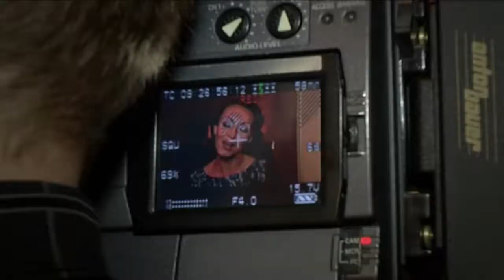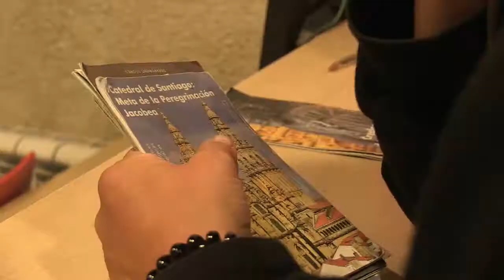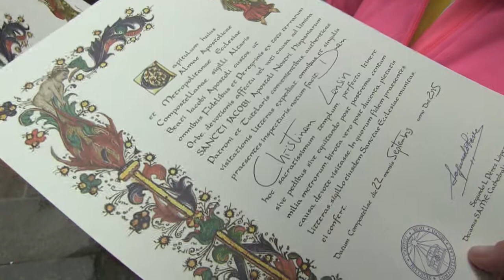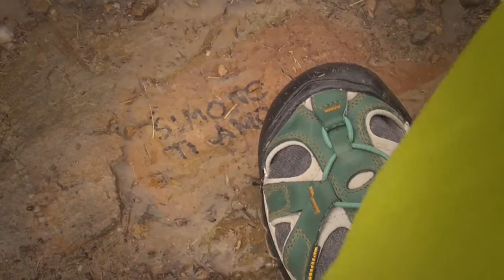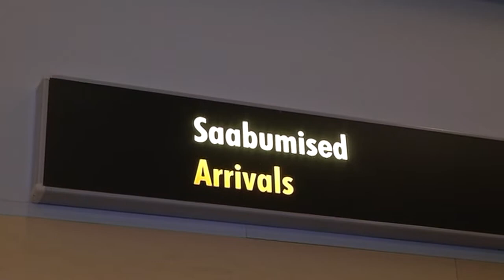Krista ja Carmen - patuste palveränd. Osa 11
Mis ootab naisi ees kauaoodatud Santiago de Compostelas? Kas nad saavad oma patud andeks? Kuidas on 220 km pikkune rännak Kristat ja Carmenit muutnud ja kuidas nüüd oma eluga edasi minna?

Tootja: Mareen Production